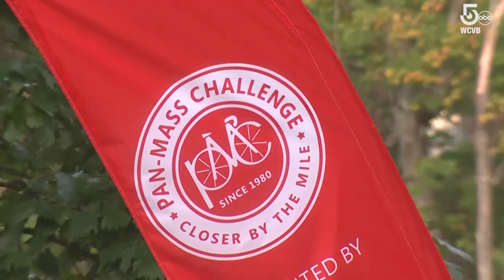Thousands bike through grueling heat for Pan-Mass Challenge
One rider says he participated in memory of his brother and brother-in-law, who both died of cancer.